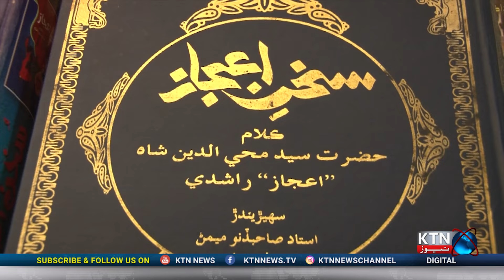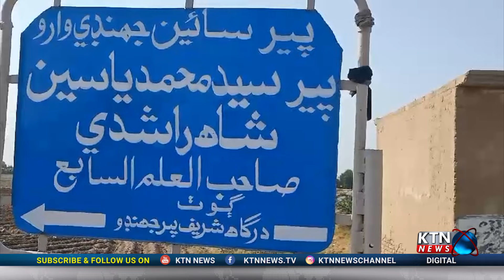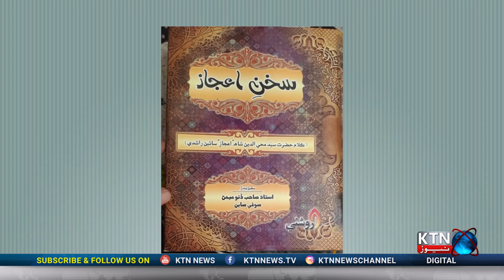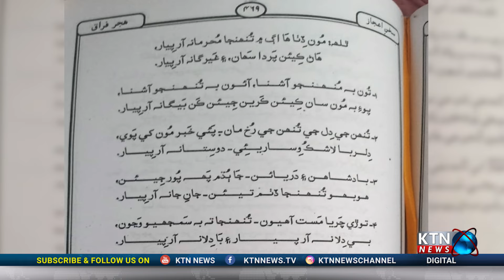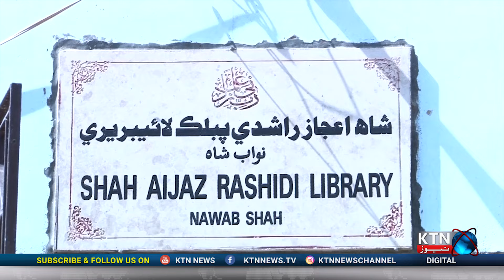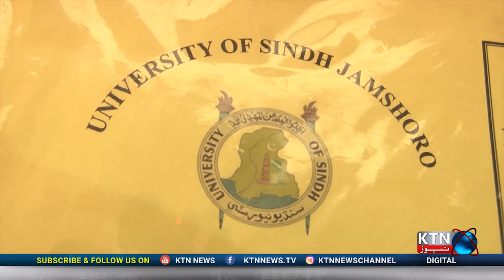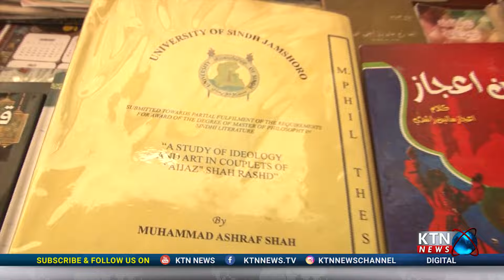Documentary On Pir Aijaz Shah Rashdi || KTN NEWS HD